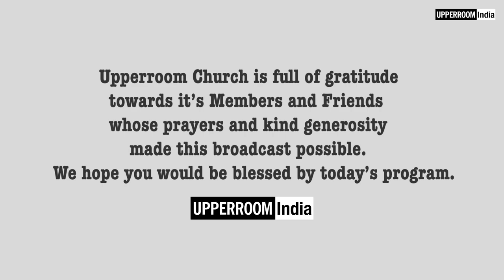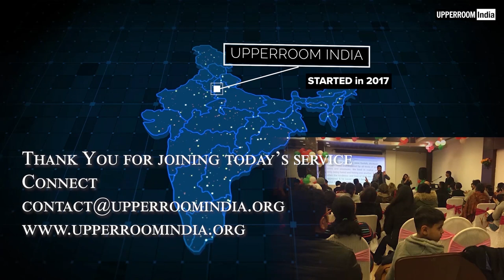यीशु ही हमारी एकमात्र आशा है | CHRIST OUR ONLY HOPE | Pas. Moses David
UPPER ROOM INDIA SUNDAY SERVICE 13TH FEBRUARY 2022

Hello everyone!
In this message Pas. Moses David teaches us how even in the most difficult of situations we can put our faith in Jesus. How him and him alone has the power to change our circumstances.

Do listen to the entire message!

You can send your prayer requests to us on our Whatsapp Number

God bless!